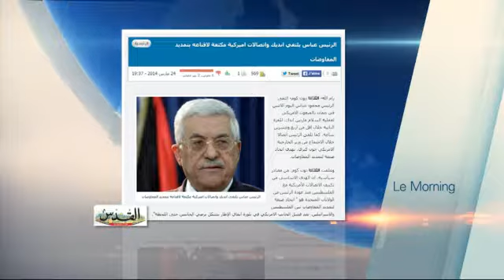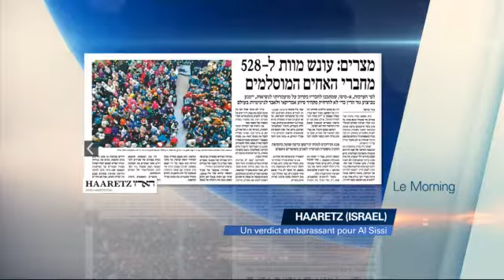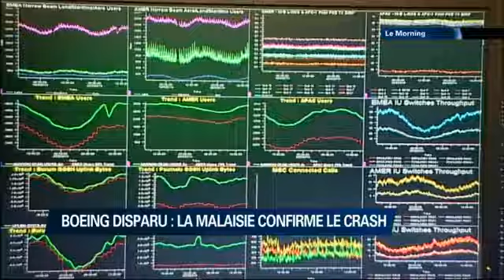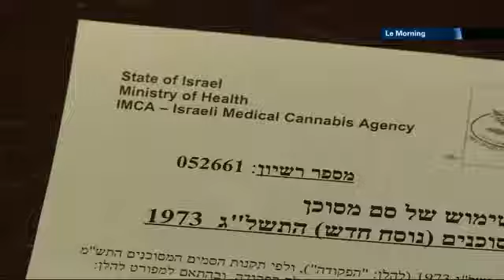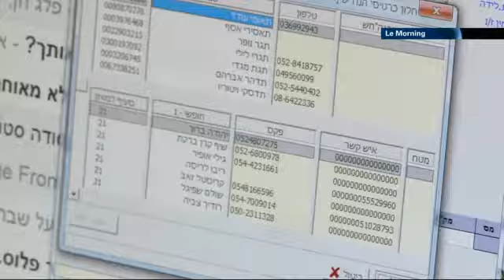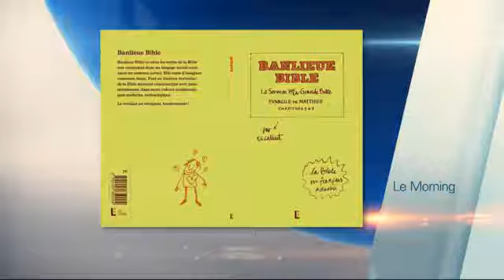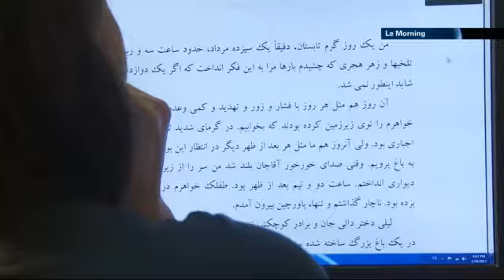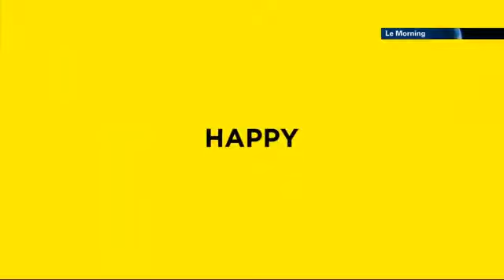Le Morning - 25/03/2014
Le Morning présenté par Barbara Szerer avec Ali Waqued, Boaz Bismuth et David Marouani